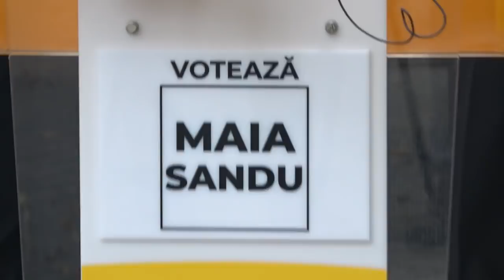Conferință de presă susținută de Maia Sandu, candidat la funcția de Președinte al Republicii Moldova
Conferință de presă susținută de Maia Sandu, candidat la funcția de Președinte al Republicii Moldova, și echipa de campanie